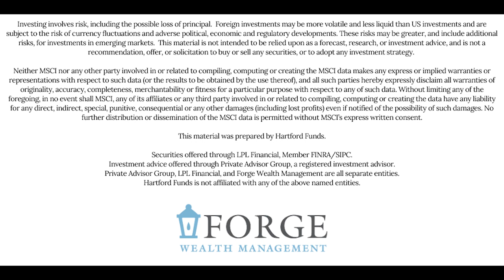10 Things about International Investing | Women & Wealth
Considering investing in equities across the pond? Here’s what you should know before jumping in. Join us today to learn 10 things you should know about International Investing.

0:00 Introduction
0:50 Types of International Markets
1:30 Diversifying Portfolios
2:10 Top Performing Stocks
2:37 Historical Performance
3:14 International Value
4:00 Risks
4:52 Call To Action